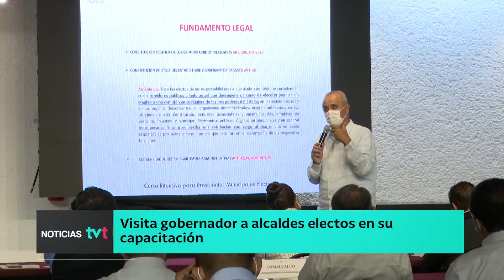NoticiasTVT🟣 | Visitó CMMC a alcaldes electos en capacitación del IAP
NoticiasTVT🟣 | Dialoga el gobernador CMMC con alcaldes electos, en el marco del curso que imparte del IAP Tabasco; los exhorta a estar atentos, organizados y preparados con los temas de Protección Civil.